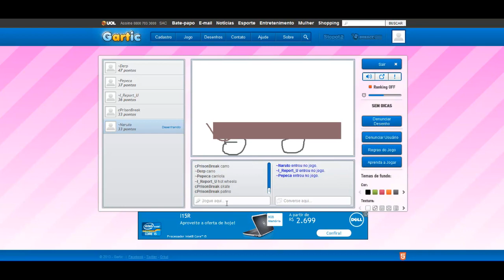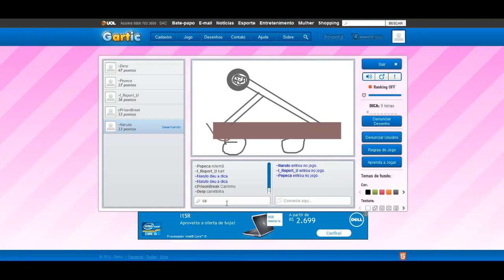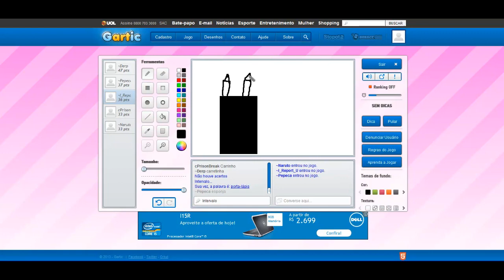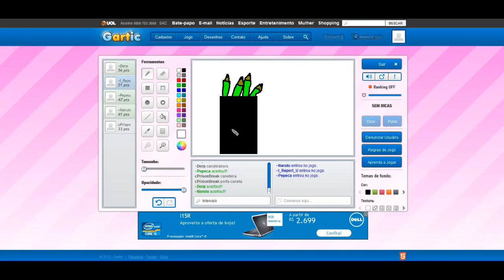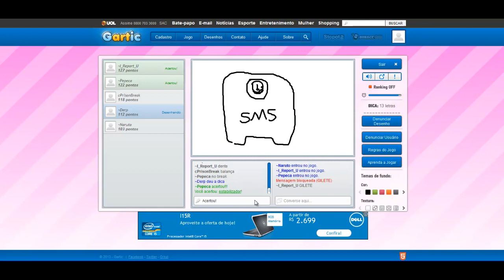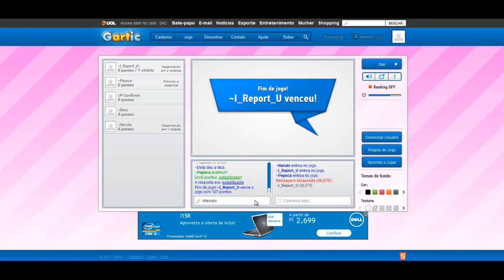Teste de desempenho N° 02: GTX 690 - Jogos on-line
Testando o poder da 690 em games on-line.
Como era de se esperar, ela tirou de letra.